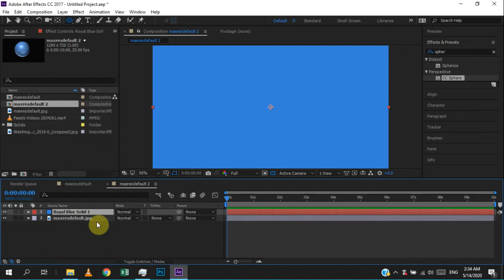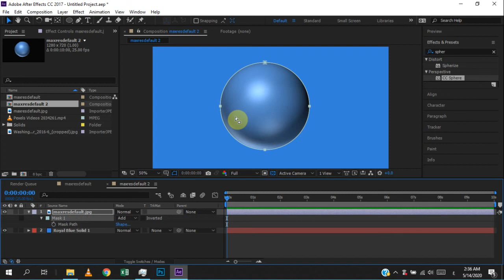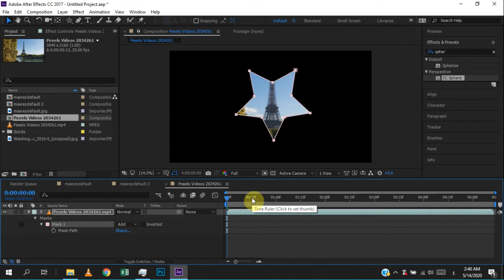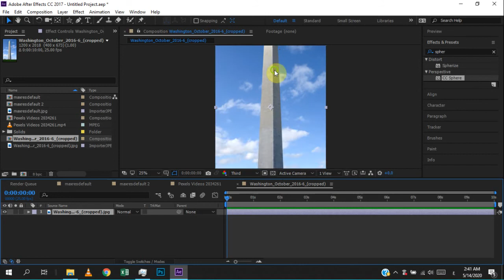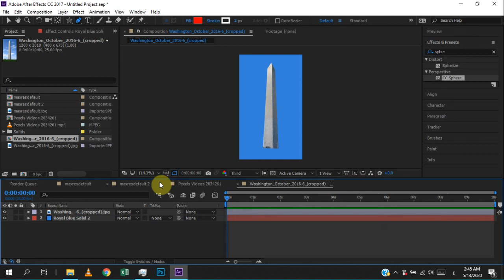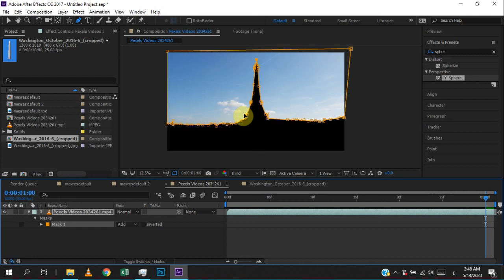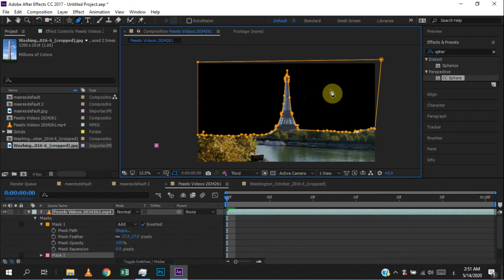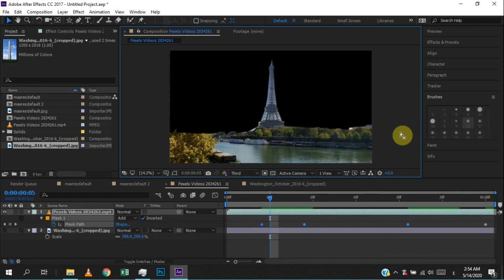Sir Hatim 9-11 TTS Topic: Masking in Adobe After Effects CC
Arena IIC Online Class 14th May 2020